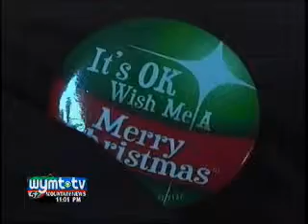Angela Beavin-Will -John-Cheryl-Jeff on WYMT News.flv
Take Back Christmas Video At the KY. State Capitol Steps...
Will Interviewed-John-Cheryl-Jeff on WYMT News